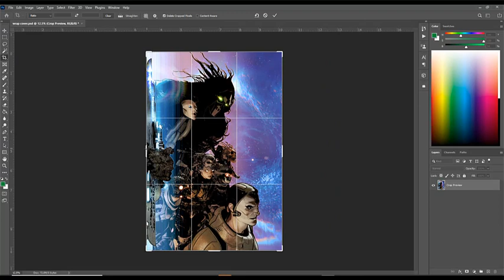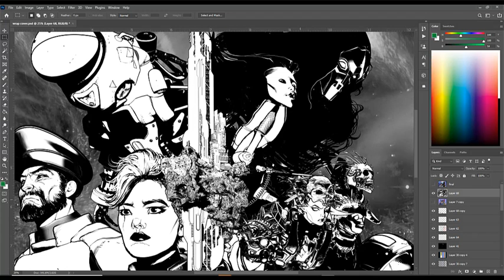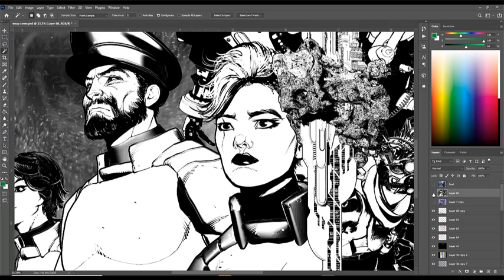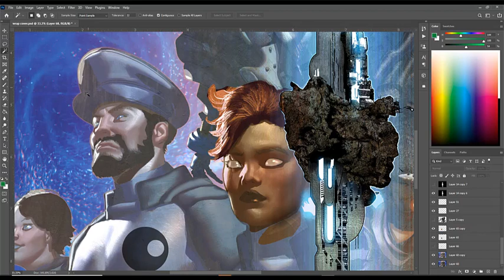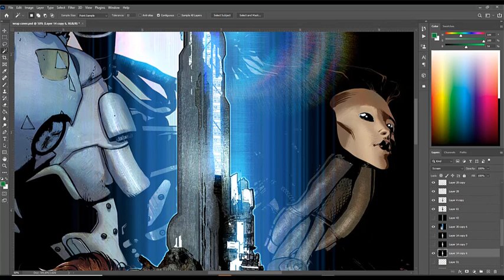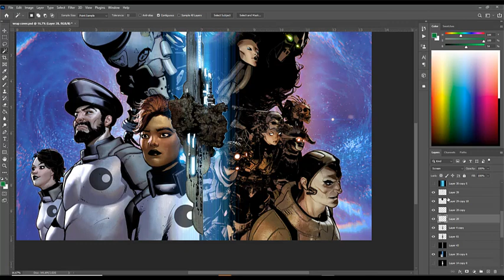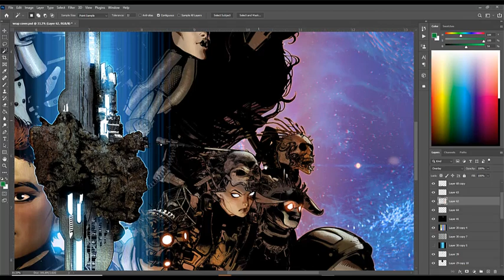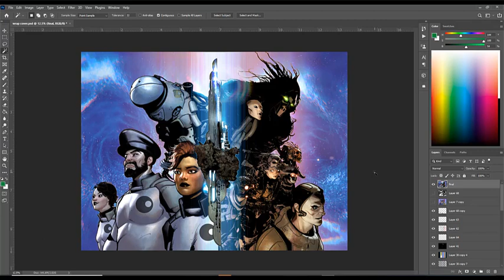Brian Haberlin's Behind the Scenes of JULES VERNE'S: LIGHTHOUSE #1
Check out this behind the scenes video of Brian Haberlin's creative process coloring the first issue of JULES VERNE'S: LIGHTHOUSE #1.

JULES VERNE'S: LIGHTHOUSE #1 by Brian Haberlin & David Hine is on sale Wednesday, April 14!

At the edge of the galaxy, there is a giant supercomputer known as the Lighthouse. The only brain powerful enough to navigate ships through a sargasso of naturally occurring wormholes, potentially cutting months or even years off a spaceship’s journey. Three humans, one alien, and a nanny bot have manned the remote station for years in relative peace until the arrival of Captain Kongre and his band of cutthroat pirates threatens the future of civilization and reveals that each of the Lighthouse crew has been hiding a shocking secret. He who controls the Lighthouse controls this part of the galaxy. From the team that brought you THE MARKED and SONATA comes this double-sized sci-fi thriller set on the high seas of space, based on the work of master storyteller JULES VERNE.